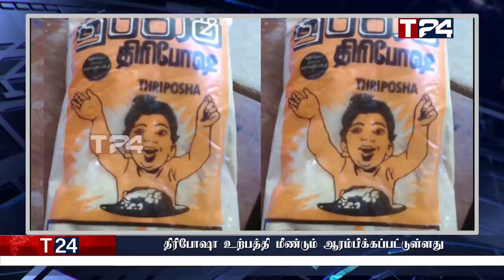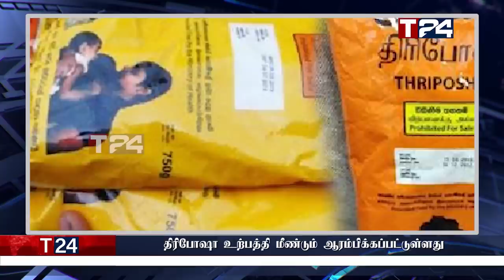மதிய நேர பிரதான செய்திகள் | 27.07.2022 | Today Sri Lanka Tamil News | T24.News - Main Tamil News.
-கோட்டாவுக்கு பேரிடியான செய்தி
-மகிந்த மற்றும் பசிலுக்கான பயணத்தடை நீடிப்பு
-திரிபோஷா உற்பத்தி மீண்டும் ஆரம்பிக்கப்பட்டுள்ளது
-சிங்கப்பூரில் தங்கியிருக்க கோட்டாபயவுக்கு வாய்ப்புறு
-மகிந்தவுக்கும் பசிலுக்கும் புதிய ஆப்பு
-கோட்டாவிற்கு  பிடியாணை பிறப்பித்த நீதிமன்றம்